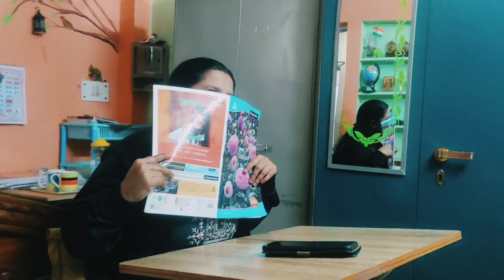बेंगलुरु को खूबसूरत बनाता है ये फूल | beautiful flowers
Tabibuea Rosea Flowers Blooming in Bengaluru

Hometown
Godda Jharkhand (India)

Tabibuea Rosea
Flowers
myvlog
bengaluru flower